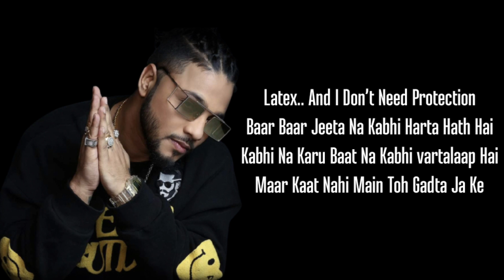RAFTAAR X KR$NA - WOH RAAT (Lyrics)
Lyrics:

Yeah It’s That Double R
Grrr Pa
Dollar Sign One Time

Kabhi Woh Raat Aayegi
Tumhe Har Baat Keh Dunga
Mere Andar Daba Hai Jo
Sabhi Jazbaat Keh Dunga

Raftaar..!

Karu Karu Tujhe Sit Down
Tere Baap Ko Kiya Hai Tune Let Down Ho
Karna Padega Tumhe Step Down
Ho Raho Ghutne Pe Bina Bole Get Down
Wo Bole Mujhe Dumb It Down
We Don’t Understand I Bet That
No Tic Tac Toe
Let Go Like Click Clack Pow
Soche Bina Bhage Chahe Zig Zac Woh

Rishte Main Lagta Hoon Baap
Chalo Mere Chalo Mere Nakshe Kadam
Hassta Hu Karke Bhi Paap
Gadu To Hote Na Bakse Khatam

Holy Father
Kabhi Soya Nahi Goli Kha Kar
Do Boli Likhe Nahi Kabhi Kha Kar
Faili Poora Meri Itni Chadar
Pura Bistar Uska Mera Bed Ka Border

I Press Recording Dabta R
Wahi Dabe Baki Kahi Bhi Na Dabta R
Mere Gale Main Hi Laga Hua Compressor
Le Kam Pressure Tabhi Bane Cr
R To The R To The K To The K
Galti Ki Halke Main Leke Hame
Galti Se Dane Na Faike Hame
Paisa Loon Pura Bande Bhi Leke Rakhe

Dollar Sign Grrr Pa

It’s K Repping Double K Double R Sath
Charge Up Jaise Double A Chale Wardaat
Halat Hai Na Badle Kare Aar Paar
Mehnat Agar Double Hai Toh Double R Cross
I’ll Be The Best Toh Karu Beat Pe Flex And Leave You Stressed
In Beat Pe Toh Jeeb Ye Weapon Teach A Lesson
Lage Mujhe Weak Hai Section
Latex.. And I Don’t Need Protection

Baar Baar Jeeta Na Kabhi Harta Hath Hai
Kabhi Na Karu Baat Na Kabhi vartalaap Hai
Maar Kaat Nahi Main Toh Gadta Ja Ke
Bahar Dhamake Hote Jab Main Faadta Aake
Aise Kyu Lage That I Got No Feeling
Kyun ki 14 Pe Dekhe The Maine Bohot Se Killings
Kings And Changing On The Opp Block Spinning
I Be Drilling With Dilin I Kill ‘Em All N I’m Winning
Bole Mujhe Chill Mere Dil Mein Nahi Hai
Real Life Mein Hote Kill Ye
Film Mein Nahi Hai Na
Smoke Mile Real Bol Chillum Ye Chahiye
Skill Jo Chahiye Kabhi Dekha Inme Nahi Hai
Yeh Tule Hai Badle Pe Rahe Yeh Sadme Mein
Jab Tak Hum Pakde Yeh Pen Yeah
‘Cause I Hit One Time Then
I’m Never Gon’ See It Again Grrr Pa

Fuck Fuck Fuck The Hook Aa
Step Up In A Party Ayy
Aankhon Mein Cardi Hai Ayy
Tinted Rakhi Gaddi
Teeka Body Mein Rakhta Na Tatte Dehadi

Fan Nahi Family Mere Bhai
Doon Gawahi Sare Monster Hai Goji Rakhayi
Jo Fan Inke Brain Dead Hai Trained For The Lie
Gu Khaye Jo Sattar Se Battar Hai Iq
Inke Dost Nahi Ghost Kare Write
Inhe Sapne Main Dikhe Mera Bhoot
Maine Itno Ko Roti Khilayi
Meri Khudki Na Miti Kabhi Bhook Na
Sab Chahiye Kab Chahiye Ab Chahiye
Bharpayi Nahi Pie Pie Gazab Chahiye
Sky High To Mike Ty’ Ka Jag Chahiye
Fuck A Jag Mujhe Ab Sara Jagg Chahiye
I Want The World

Sateh Ke Upar Hai Lawa
Sateh Ke Neeche Hai Magma
Kama Lu Main Rap Se Paisa
Par Gayab Na Hoga Ye Jack Ma
Yeh Mera Magma